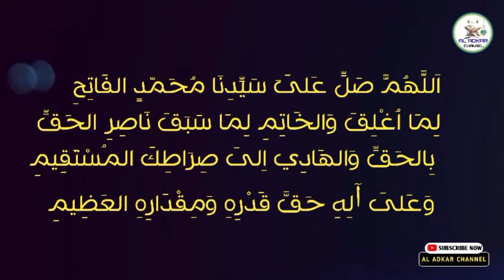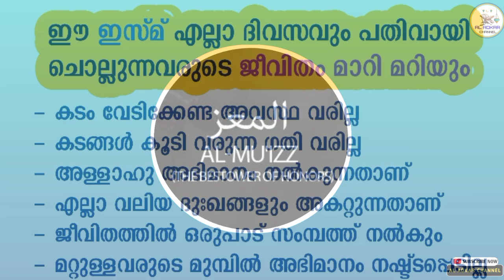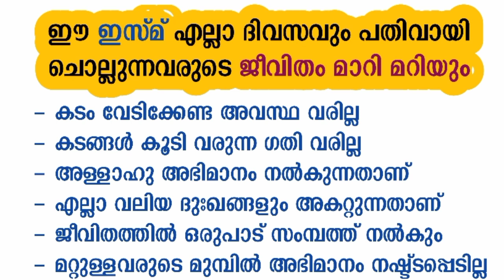ഈ ഇസ്മ് പതിവാക്കൂ💥പണം നിങ്ങളെ തേടി എത്തും💯അനുഭവം| asmaul husna സൂറത്ത്കള് | Islamic speech | surath